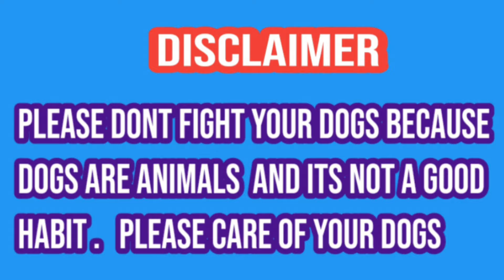Bully dog mass | champion bully kutta mass | heavy body bully | sial daily vlog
My Weaver My channel is called  I am working onsial daily vlog it in good faith and upload a good video for my Weaver. I have a request that you must first subscribe to my channel and bill  Be sure to click the bell too so that every new video coming to you can reach you. I am uploading dogs of all breeds except bid dogs in this channel. Try to watch the video till the end. The video of my channel is good and  It lasts for a few minutes. I pray to God to keep everyone well.
Howandhowmuchshould abodilydogexercise?